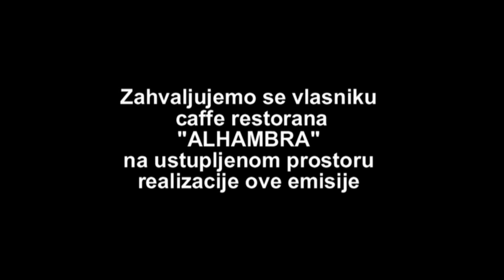IML TV "NA KAFI SA NERMINOM ŠABIĆEM